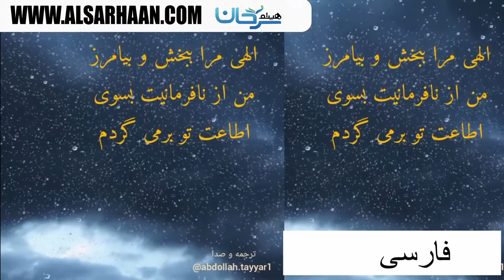استغفر الله و أتوب إليه ترجمه و صدا عبدالله طیار